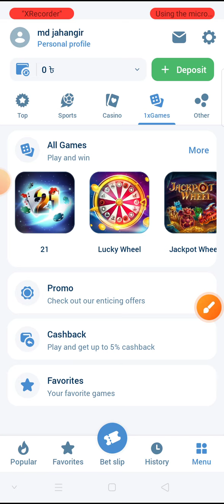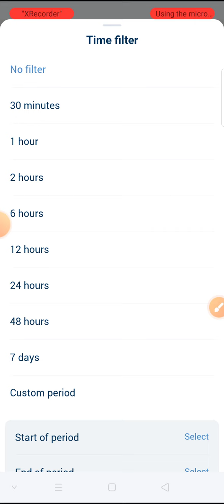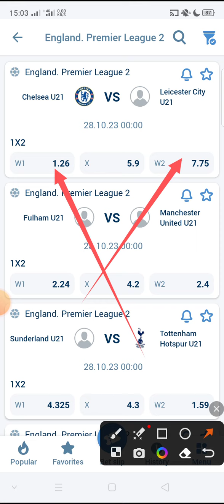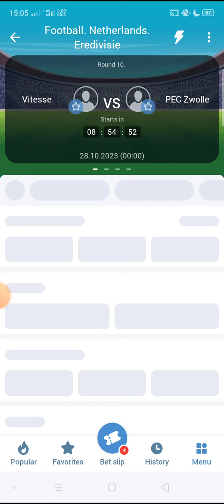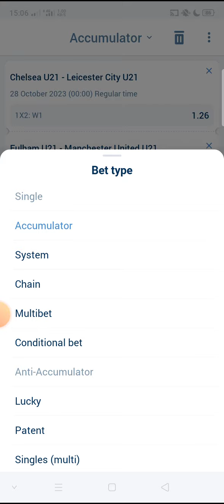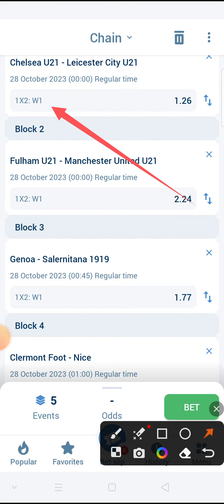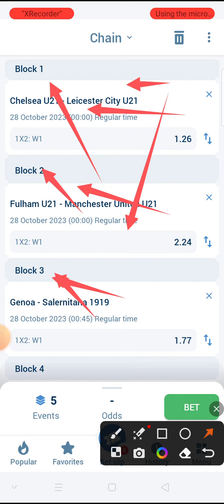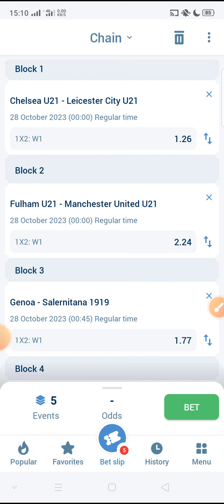(1xbet_melbet_Linebet)➡️ multibet 90% sure Tips ⬆️এভাবে multi করলে একটি ম্যাচ হারলেও আপনি win হবেন⬆️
(1xbet_melbet_Linebet)➡️ multibet 90% sure Tips ⬆️এভাবে multi করলে একটি ম্যাচ হারলেও আপনি win হবেন⬆️ @alfatips615

(1xbet_Melbet_Linebet) Football Easy Multi Tips 90% Sure 👤 মাল্টি জিতার সহজ নিয়ম। @Alfatips615

1xbet Football Betting Rules

The 1xbet bookmaker is one of the leading bookmakers where you can bet on sports and play in the casino. 1xbet has high odds and a large selection of bets on any sport games, from football to table hockey. You can place bets on football in 1xbet and other games only after authorization on the official site 1xbet.

Every year football in 1xbet unites more and more people. Football bets at 1xbet are the most popular. They come in a variety of options, are available online and live, and are offered at good odds. All conditions have been created for fans to watch their favorite game every day. In addition, even noice bettors can count on success in betting.